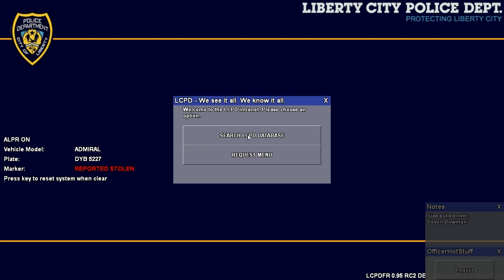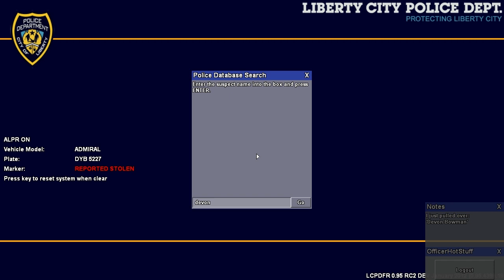LCPDFR Miami-Dade Police With Cousin Conway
Cousin Conway makes a return in this episode with LCPDFR using CJ24's Miami-Dade Police model & Texture. Will Cousin Conway ever get better at driving? Find out in this episode.

"Like" me on Facebook for content updates and more!

"Follow" me on Twitter for up to date information and insightful inspiration..

Check out other Code Zero Gamer Channels today!

** The views and or actions in this video do not necessarily represent the views/opinions/and or actions of the agency or agencies used in this video. Remember it's just a game! **